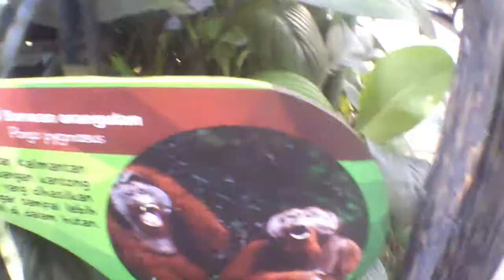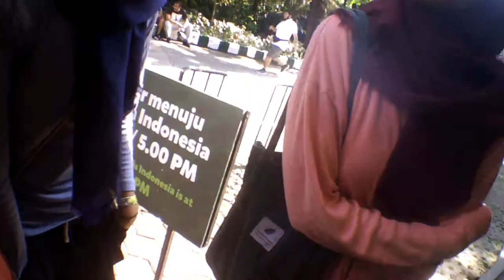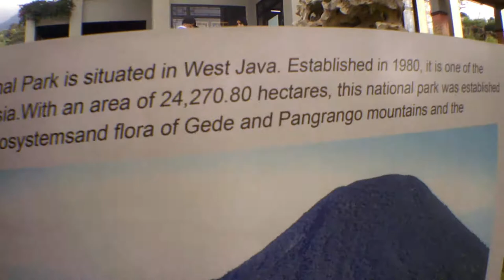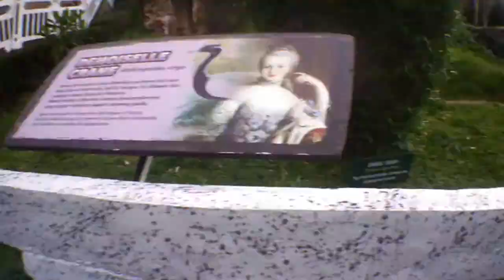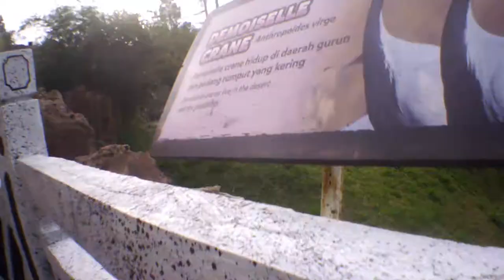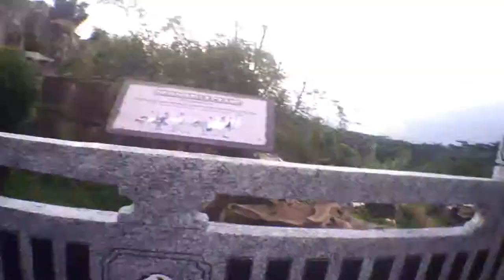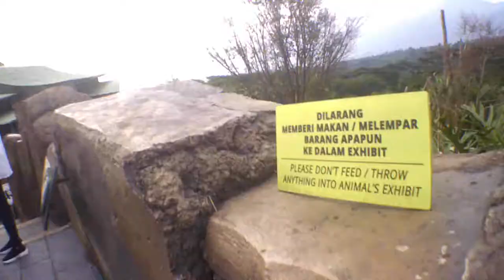Allien vlog #25 Berkunjung ke taman Safari Indonesia Istana Panda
@mamang_rider 95
Jangan lupa selalu safety riding
link untuk melihat video lainnya..